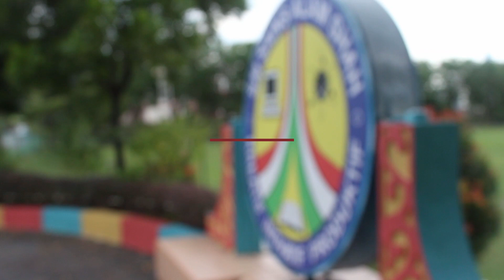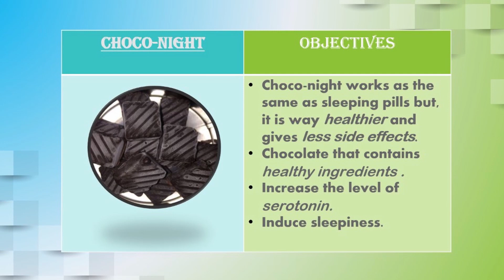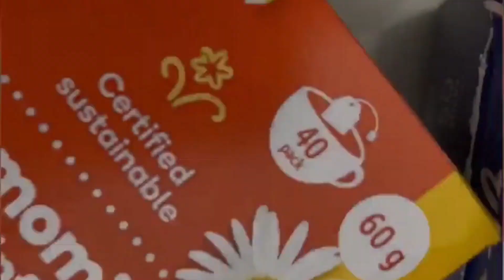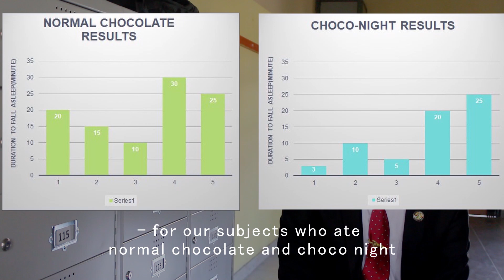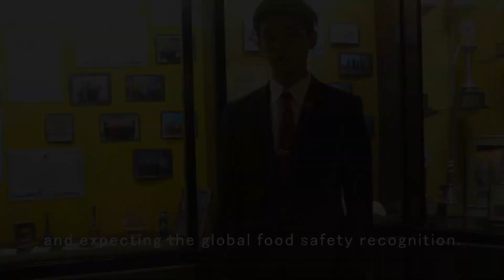IIMOS 2021- CHOCO-NIGHT : A HEALTHIER WAY TO FALL ASLEEP [IIMOS156]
Here, we present our brilliant product, Choco-Night, a healthier way to fall asleep for our project, IIMOS  2021. Choco-Night provided love and hope to people who suffered from mental illness such as depression and anxiety to help them feel better and calm before they sleep. We take this chance to thank our teacher and friends for the support given.